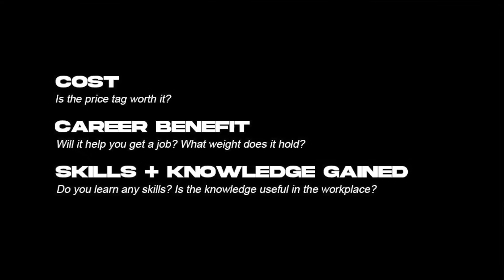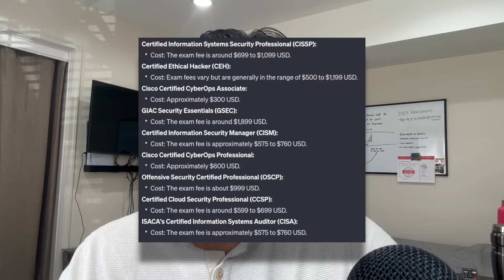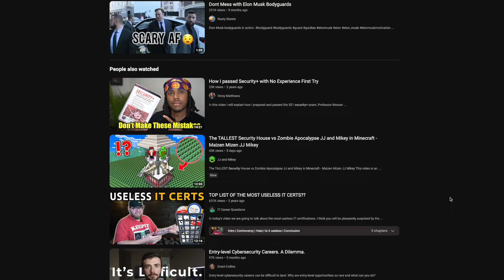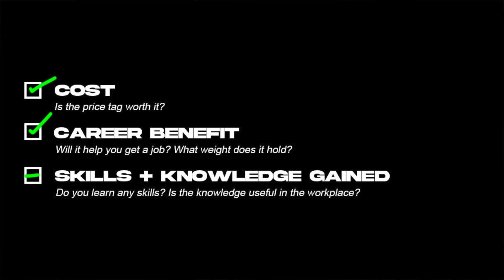Is the Security+ Certification Worth it?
In this video, I give you a breakdown on whether or not I believe the Security+ Certification is still worth taking in order to break into cybersecurity as a career. Let me know what you think and if you agree!

Start taking notes with Notion!

In this video I share with you four common mistakes that you need to avoid when taking the CompTIA Security+ exam.